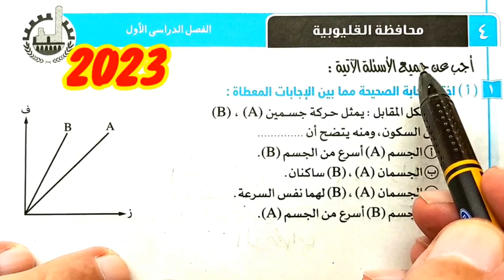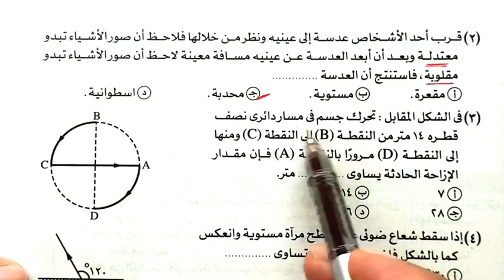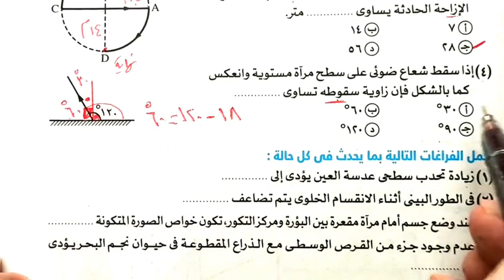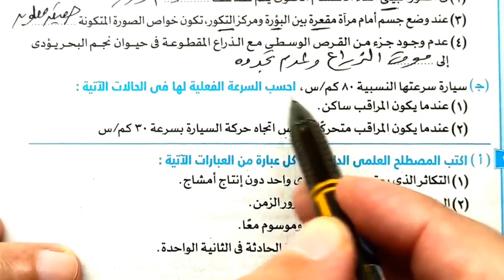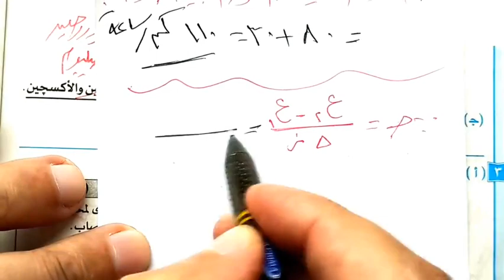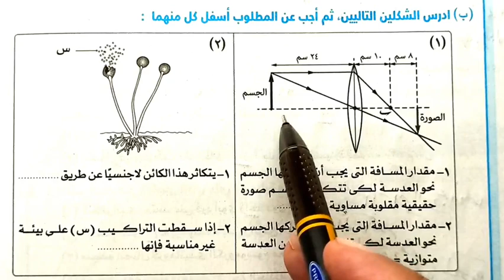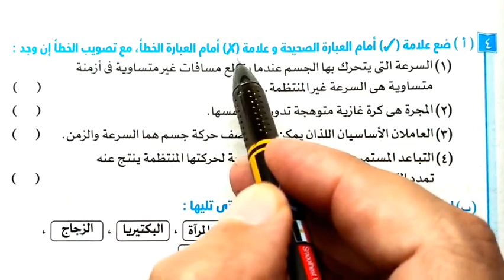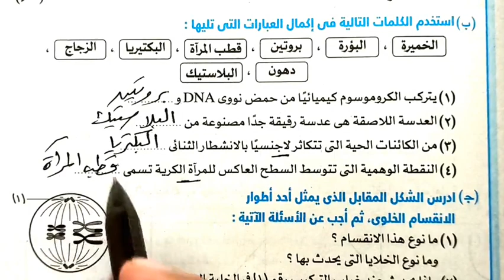حل وتفسير محافظة القليوبية 2023 علوم ثالثة اعدادي الترم الأول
حل محافظة القليوبية 2023 علوم ثالثة اعدادي الترم الأول